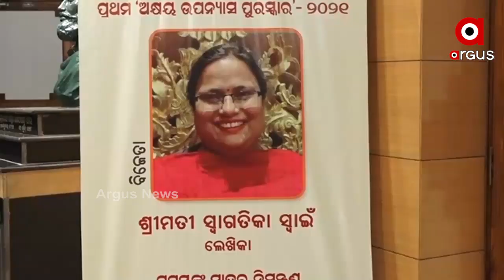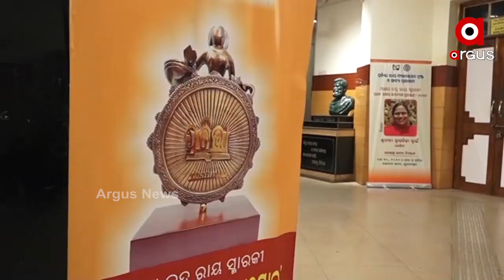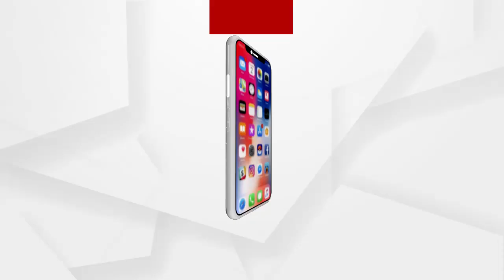ପ୍ରଥମ ଅକ୍ଷୟ ଉପନ୍ୟାସ ପୁରସ୍କାର ଘୋଷଣା...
ଆଦ୍ୟା ପ୍ରକାଶନୀର ପ୍ରତିଷ୍ଠାତା ଅକ୍ଷୟ ଚନ୍ଦ୍ର ରାୟଙ୍କ ପୁଣ୍ୟ ସ୍ମୃତିରେ ପ୍ରଥମ ଅକ୍ଷୟ ଉପନ୍ୟାସ ପୁରସ୍କାର ଘୋଷଣା...